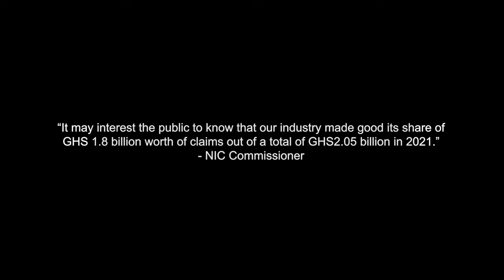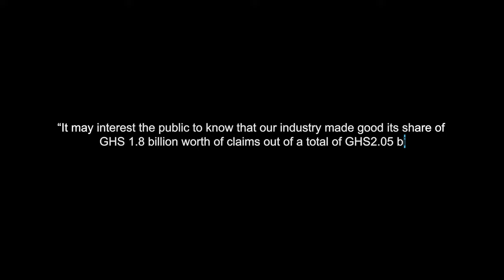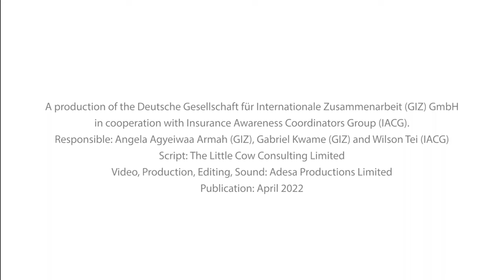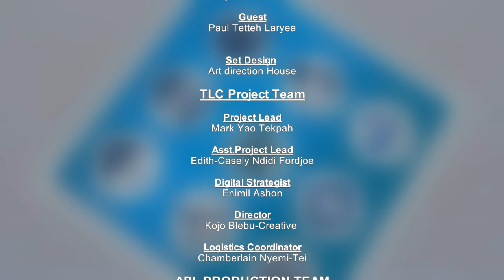RECOVERY STORIES WITH OKYEAME KWAME EP 8: FIRE and ALLIED PERILS INSURANCE.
In Today's episode we sit down with Mr Tetteh Laryea, as he speaks about how to access insurance for your properties in the case of a natural disaster like flood. He also interacts with the studio audience who bombard him with questions.

On this show, we sit with insurance Beneficiaries, industry players and advocates for insurance to share their remarkable experiences in insurance. Most importantly, we dive deep into the claims process in Ghana, the do’s, the don’ts, the myths and the truths. Had a negative experience with insurance claims process? Worry no more. The experts are here to break it down for you.

Notify! Submit! Get Paid!